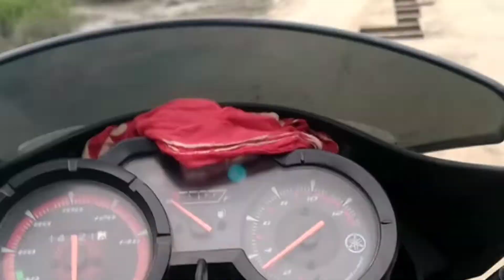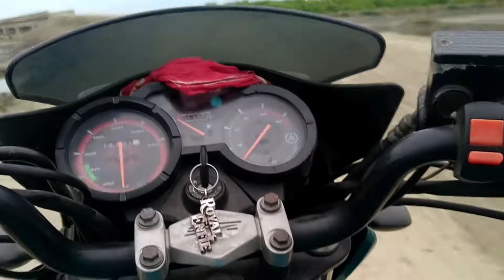first vlog youtube firstvlog new bike trend #